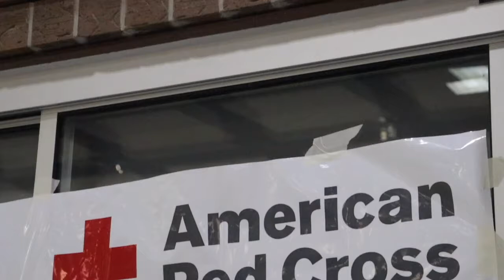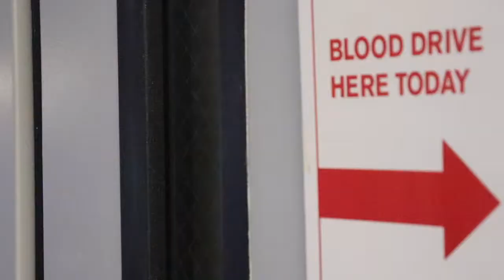Blood for a cause